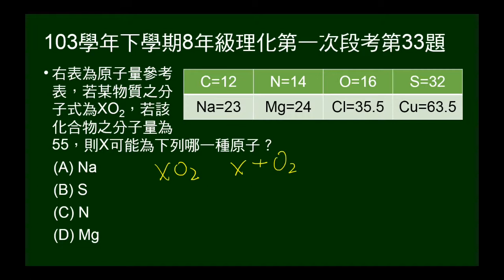103學年下8年級理化一段第33題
給原子量參考表， XO2的分子量為 55，問 X 可能為哪一種原子？